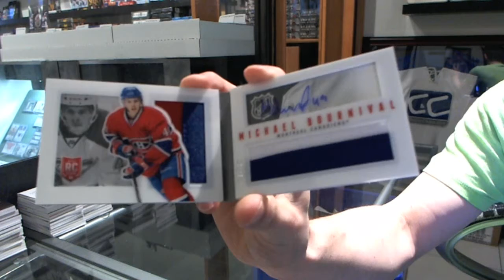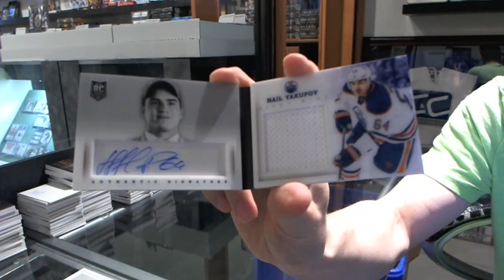Ruffneck's 13-14 Panini Playbook Hockey 2 Box Break